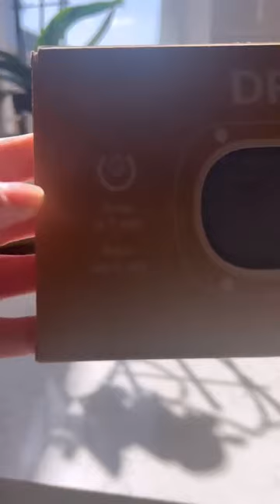Discover Elegance: Drytomini Tray for a Sophisticated Bathroom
Stone sink caddy Drytomini: A Touch of Elegance and Practicality for Your Sink! Keep cleanliness stylish in every bathroom. Made from diatomaceous earth, our eco-friendly accessory is the perfect choice. 💫🚿